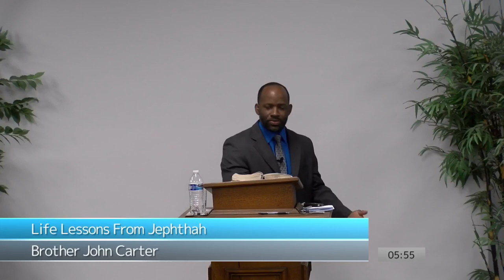Life Lessons From Jephtah - Brother John Carter